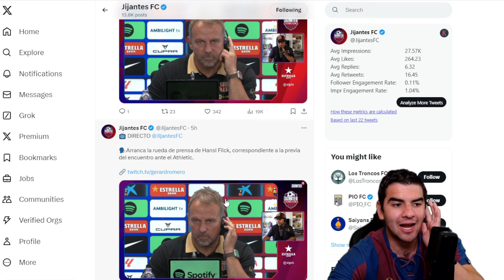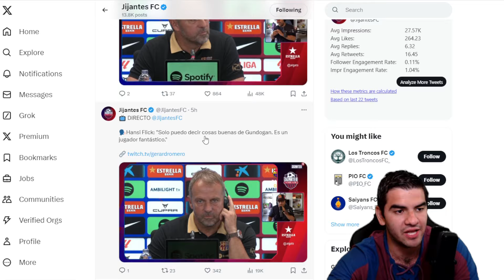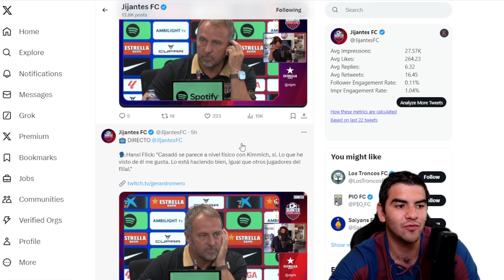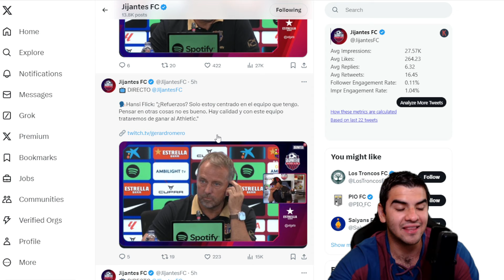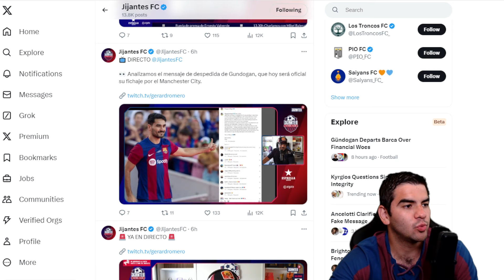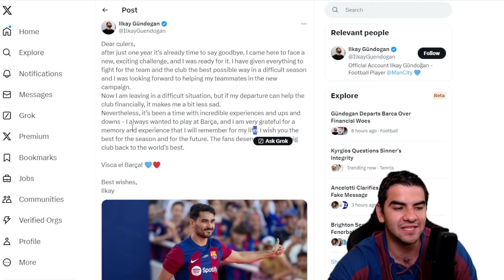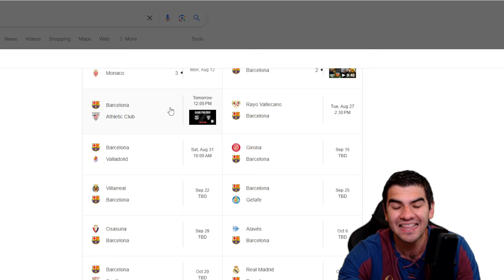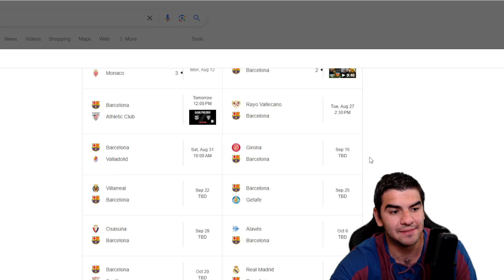MI ALINEACION, PRONOSTICO Y LAS PALABRAS DE FLICK ANTES DEL BARCA VS ATHLETIC!